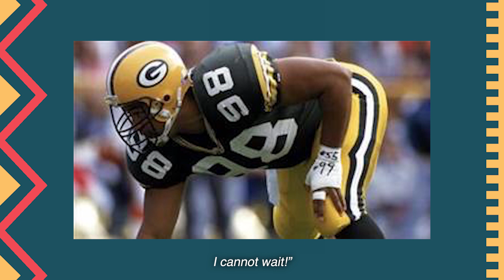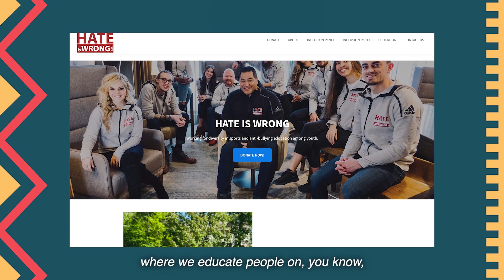2024 NCAA Inspiration Award: Esera Tuaolo